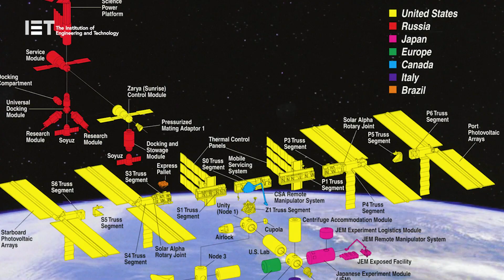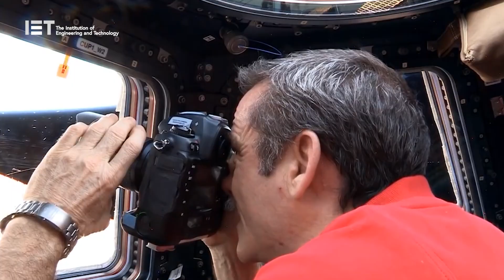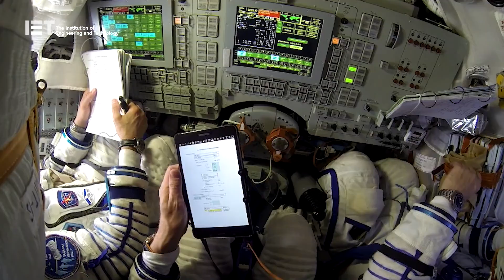What is the International Space Station? - Documentary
Ever seen satellites drifting through the night sky and wondered 'is it the International Space Station? (ISS)'. This documentary shows the history of ISS and explains exactly what the International Space Station is.

The International Space Station is a large spacecraft in orbit around Earth. It serves as a home where crews of astronauts and cosmonauts live. The space station is also a unique science laboratory.

Several nations worked together to build and use the space station. The space station is made of parts that were assembled in space by astronauts. It orbits Earth at an average altitude of approximately 250 miles. It travels at 17,500 mph. This means it orbits Earth every 90 minutes.

NASA is using the space station to learn more about living and working in space. These lessons will make it possible to send humans farther into space than ever before.

This documentary features new animations of the International Space Station to better help to understand the different locations and modules onboard the ISS.  Take a tour around the International Space Station whilst learning about it's history and taking onboard all of the facts and statistics you could possibly want to know about this incredible space station.